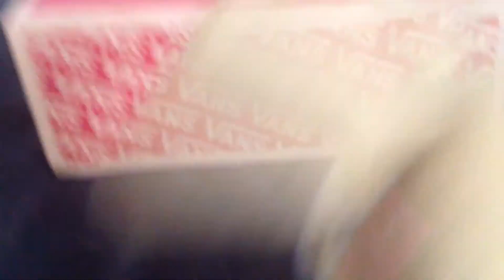Fnaf plush short "the gun"